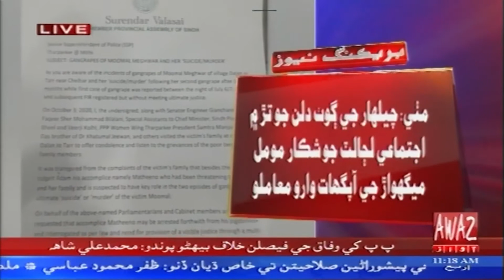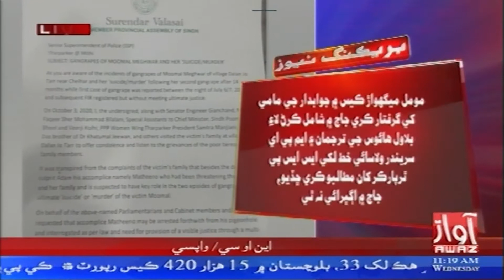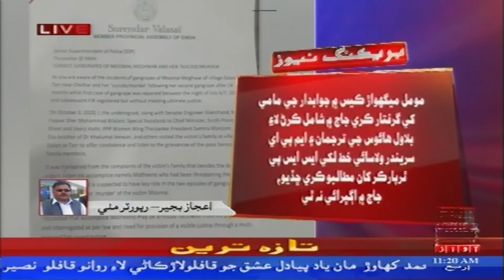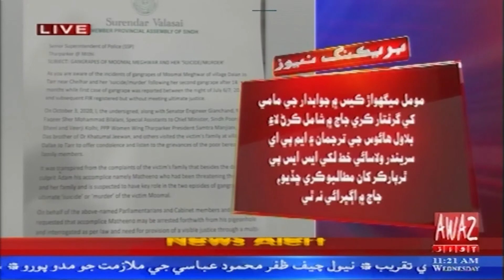مٺي چيلھار جي ڳوٺ دلن جو تڙ ۾ اجتماعي لڄالٽ جو شڪار مومل ميگھواڙ جي آپگھات وارو معاملو